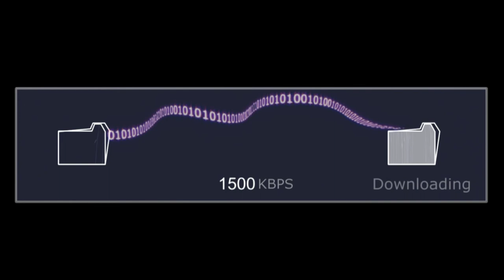LoFeel (lofi/synthwave) Royalty Free Music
This song is an experimental spin of synthwave and lofi hiphop.

*Requirements:
- CREDIT "Grim Nights"

That's it! Enjoy the music! :)

Song: LoFeel
Artist: Grim Nights